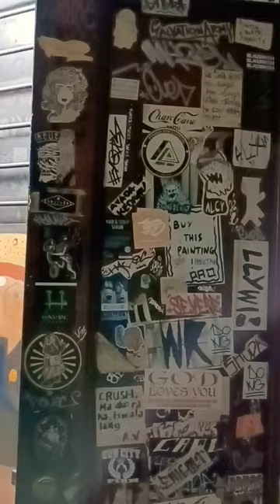Art space, book cafe and library.